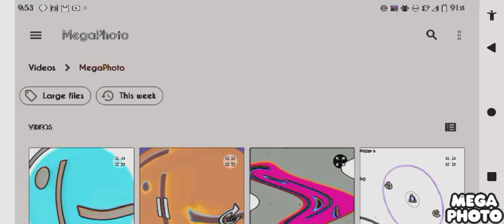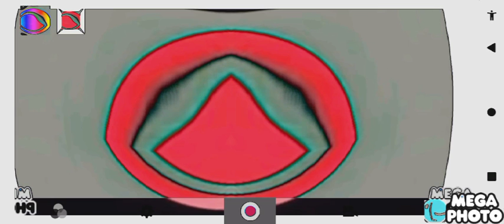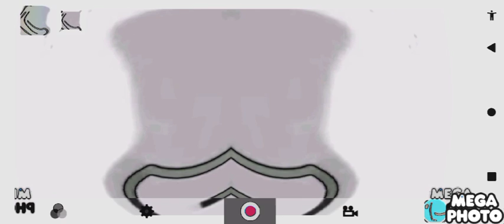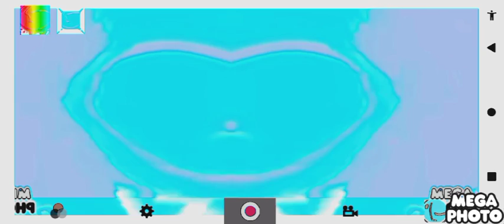Lg Logo 1995 Effects in Deaf Major